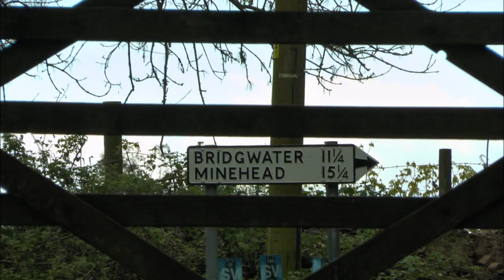(HD) The Old Silk Mill, Holford Glen, Somerset, UK, Sat 19th April 2014.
)))))))))) Watch in 1080 HD Full Screen. ((((((((((((((

Late Saturday afternoon we take a 7 mile ride along the A39 to The Village of Holford in Somerset, on the North side of The Quantock Hills. I had promised our youngest Billy, that i would take some photos of him at Holford Glen for his Media Course at College using his Canon EOS 500D. This is a place we know of quite well. It is the site of a 'possibly' 18th Century Huguenot Silk Weaving Mill, but also well known in recent times. This is where Bryan Adams filmed the song 'Everything i do, i do it for you' in The Hit film 'Robin Hood Prince of Thieves', starring Kevin Costner. Do you remember the part where the arrow is going through the trees...this is where it was filmed !! Many thanks to Andrew Gray (Sam) from London , the owner of the land for giving us permission to film here today. I originally was only going to photograph Billy on his camera, but something made me take the camcorder along too. I'm glad i did now. i hope you enjoy this look around The Old Mill and it's surrounding grounds.

Filmed on a Panasonic HC X800.